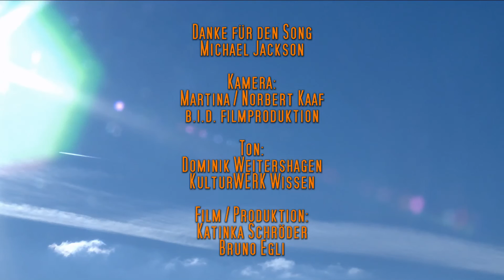Sir Paul 09/11 "earthSong" Michael Jackson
Voice of children...